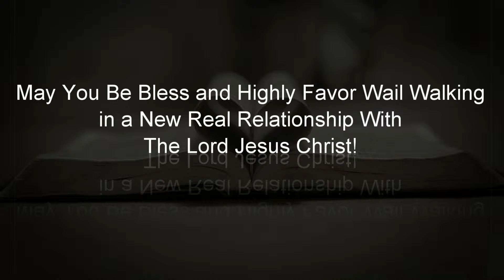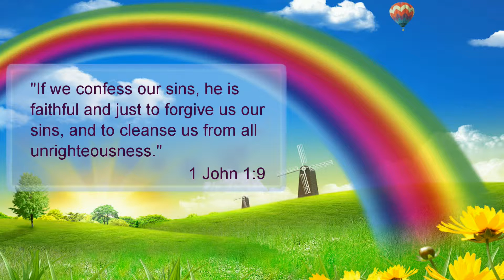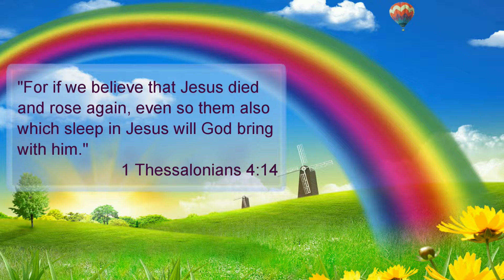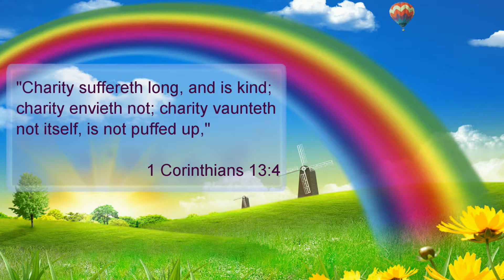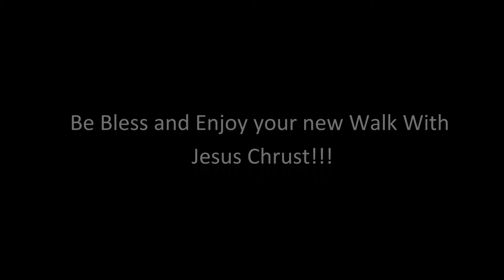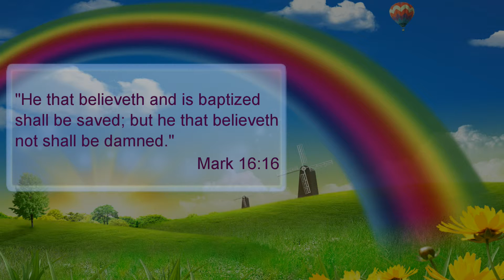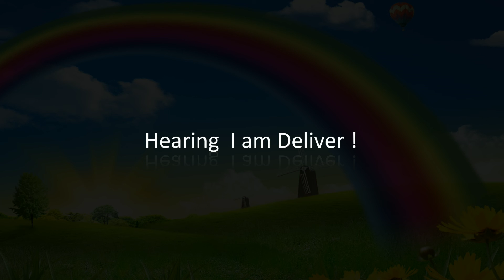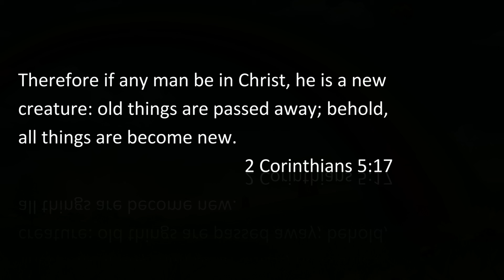Get Ready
*Warning! Don't Download*
Don't download this for it's music or photo. To Buy music or other information.
Go To Amazon or an legal online store or retail store. Be Bless and Enjoy your day.